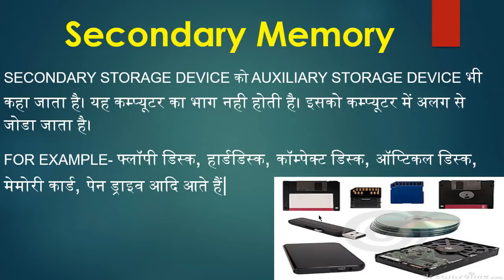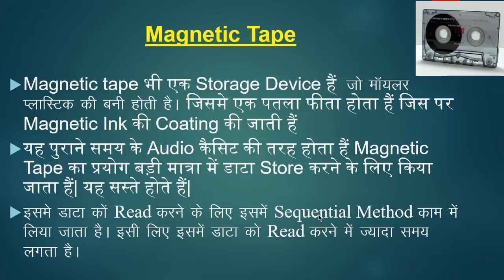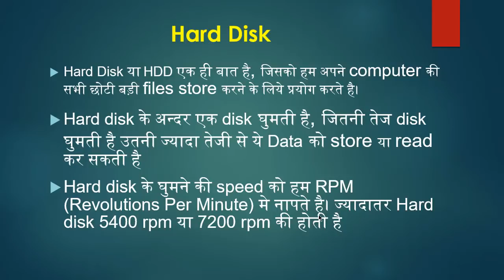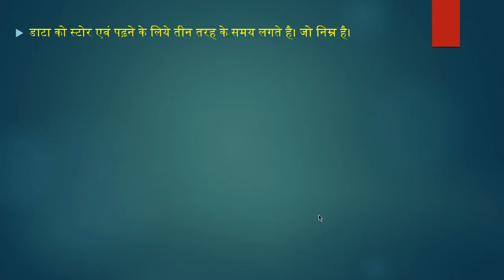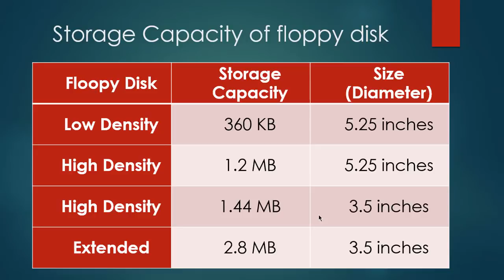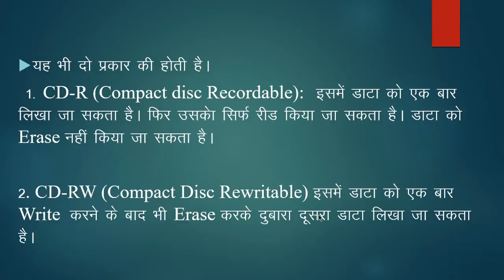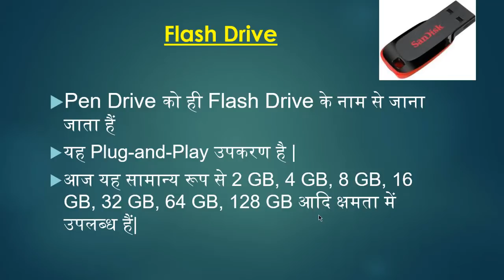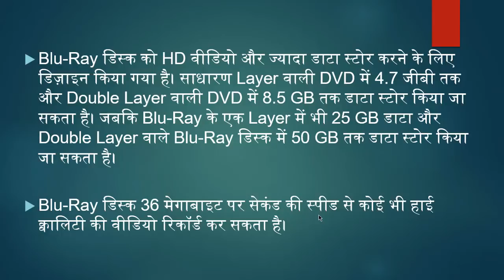DoITc IA Exam 2018 Preparation - IA (Suchna Sahayak) [Part-8]Secondary storage devices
Rajasthan IA Exam 2018,
information assistant book pdf,
informatic assistant syllabus 2017,
information assistant exam book,
informatics assistant syllabus pdf,
information assistant exam paper 2013,
ia syllabus 2013 pdf,
ia syllabus 2017 pdf,
doitc ia previous year paper,
units of memory,
Primary memory, main mmory, internal memory, External memory, secondary memory,